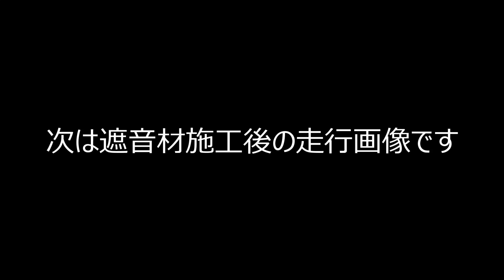【二重貼りで防音効果あり！】荷室の遮音・断熱をやってみた。エブリイバン静音計画①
荷室床に遮音材とアルミシートを二重貼りしてみました。床だけの遮音でどれだけ効果があるかは微妙なところですが、今後の遮音作業につなげていく足がかりになったと思っています。エブリィバンの走行音が気になっている方は、是非ご覧になって参考になさってください。皆さまからのいろいろなコメントもお待ちしております。是非お気軽にご感想をお聞かせください。